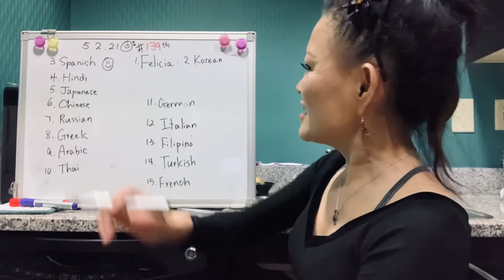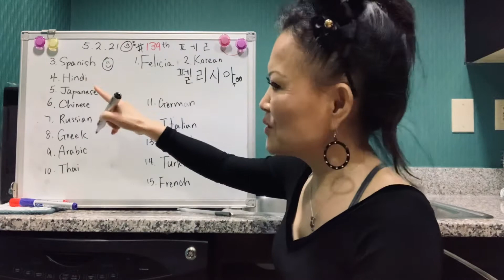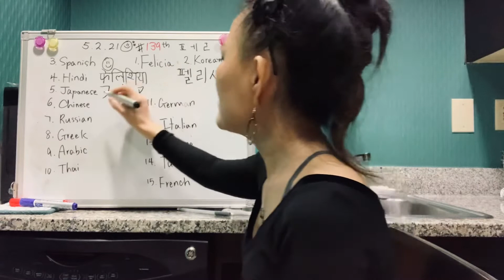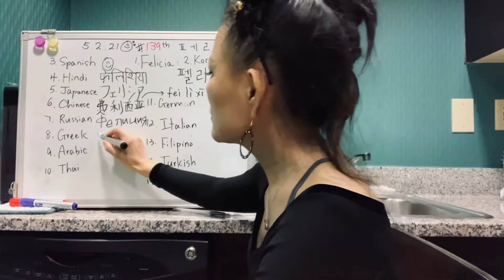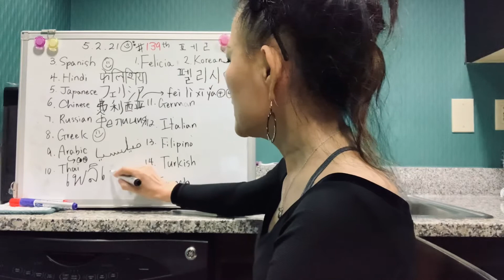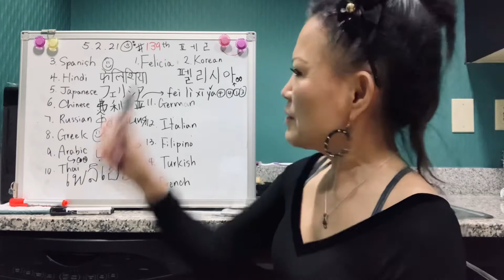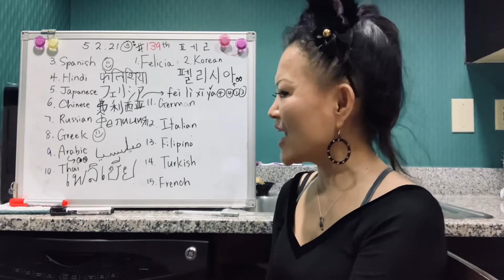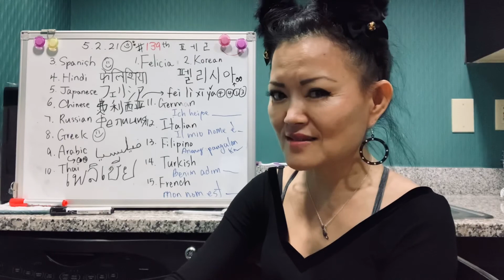(Your Name/Felicia ❤️)@SonyYu 139th Name/ How do you write/say “Felicia ”in different languages?📚✏️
@SonyYu Hello ALL learners~ If you have any question, please don't be hesitate to ask me.^^